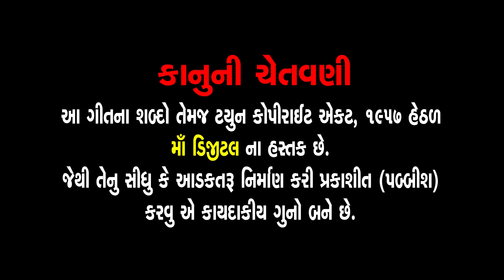Rang Bhina Re Shamliya Aavo juliye Re | Swaminarayan Kirtan | રંગ ભીના રે શામળીયા આવો ઝુલિયે રે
Presenting : Rang Bhina Re Aavo juliye Re || Chetan Jani || Swaminarayan Kirtan ||

Album : Rangbhina Re Ghanshyam
Song Name : Rang Bhina Re Aavo juliye Re
Singer : Chetan Jani
Artist : Chetan Jani
DOP : Vijay Namdev
Editing : Hitesh Sutariya
Genre : Swaminarayan Kirtan
Deity : Swaminarayan
Temple : Chhapaiya
Festival : Poonam, Samaiyo
Label : Ganesh Digital

રંગભીના રે શામળિયા આવો ઝૂલીયે રે (2)
આવો ઝૂલીયે રે, આવો ઝૂલીયે રે(2)
રંગભીના, હો રંગભીના રે શામળિયા આવો ઝૂલીયે રે

બાંધું ફુલહિંડોળો પ્યારા, પહેરાવું પટભૂષણ સારા (2)
હે નંદકુંવર તમને નીરખીને ફુલીયે રે (2)

ચરચું ચંદનખોર છબીલા,નૌતમ રીતેસ્યુ રંગીલા (2)
ચાંદલીયો કરવા ઉભી કંકુલીયે રે (2)

જરકસના પહેરો હરિ જામા, આવો છેલછબીલા શ્યામ (2)
ચિત્તડું ચોરો બાંધી પાગ અમુલીયે રે (2)

અલબેલા ઉરમાં લખી રાખું, તનમન તમપર વારી નાખું (2)
પ્રેમાનંદ કહે આ અવસર નહિ ભુલીયે રે (2)
રંગભીના રે શામળિયા આવો ઝૂલીયે રે